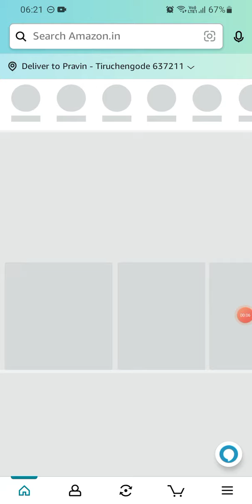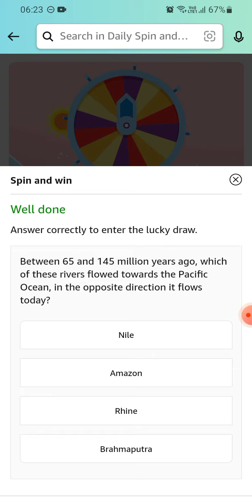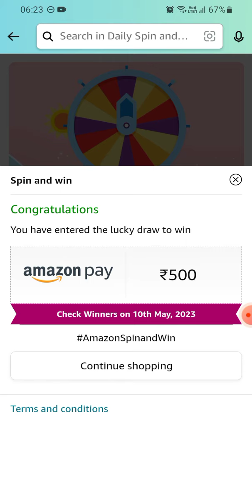Amazon Daily Spin & win | 09 May 2023 | ₹1000 | ₹500 | ₹100 | ₹50 | ₹20 | Today Answer | Amazon Pay